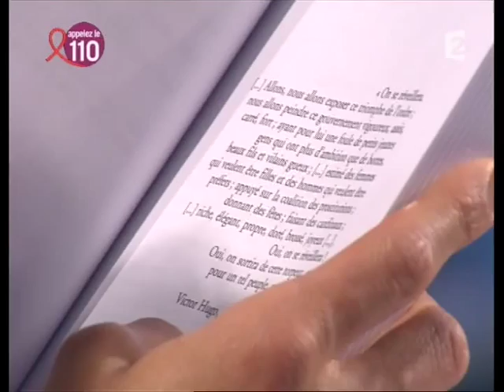Pierre Moscovici - On n’est pas couché 29 mars 2008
Pierre Moscovici
Député de la 4ème circonscription du Doubs
29 mars 2008
Laurent Ruquier avec Eric Zemmour et Eric Naulleau
France 2